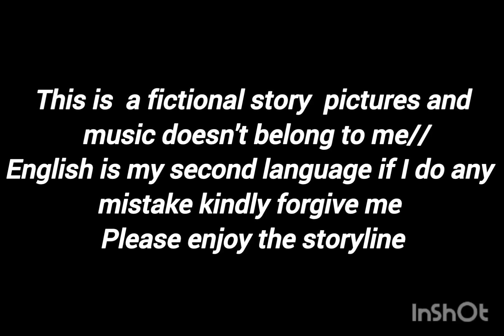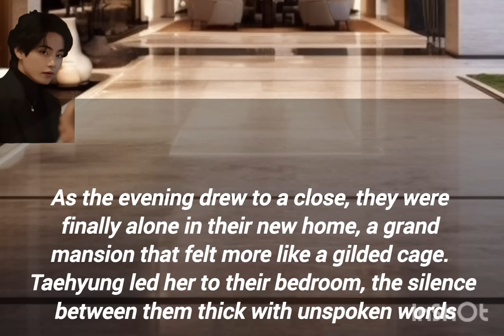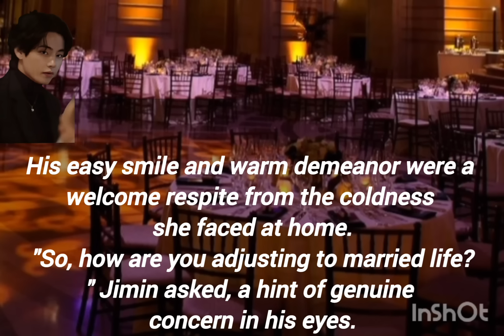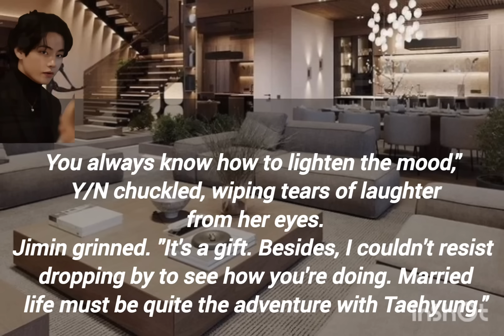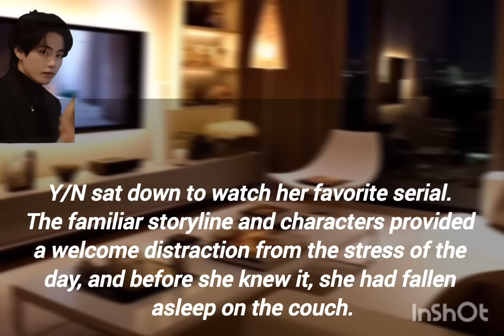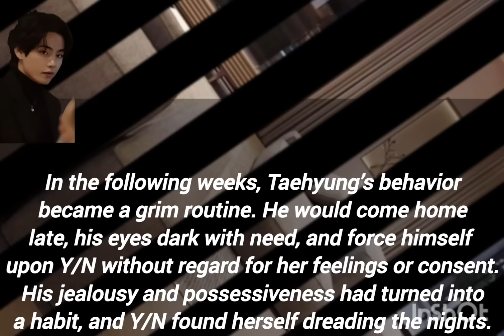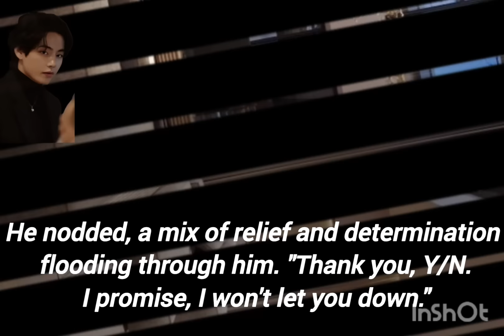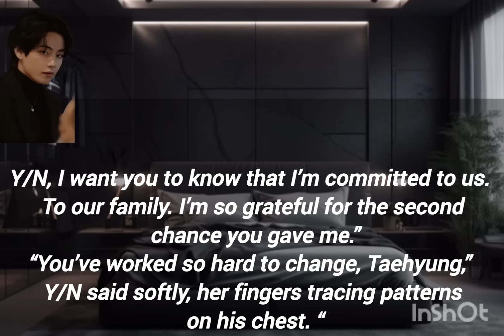Taehyung ff oneshot ( Arrange marriage) when he daily forced himself on you because of anger issues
youtubesearch
taehyung ff
bts ff
kim taehyung ff
taehyung new ff
kth ff
ff
taehyung ff new
bts new ff
v ff
bts
mimi fanfics
taehyung
bts ff force marriage
bts ff forced marriage
mimi fics
taehyung ff forced married
bts ff enemy
bts ff rival
force marriage with enemy ff
taehyung force marriage series
taehyung new series
taehyung ff series
bts fanfiction
taehyung forced marriage with enemy ff
taehyung ff force marriage
taehyung ff rival
taehyung forced marriage ff
btsff
taekook
jungkook ff
tae ff
vff
jungkook
jimin ff
taehyung oneshot
kim taehyung
jk ff
taehyung military
ffbts
taehyung fanfic
btsffjungkook
oneshot ff
taehyung oneshot ff
oneshot
btsffoneshot
taehyung mafia ff
taehyung fanfiction
tae
fanfiction
when he is your romantic husband taehyung ff
when he is your romantic husband ff
v mafia ff
bts mafia ff
bts ff🔞
taehyung ff little
taehyung ff little space
bts ff little space
taehyung ff mafia king
bts imagine shorts
taehyung ff new oneshot
taehyung ff shorts 18
taehyung ff shorts
taehyung ff hard stand shorts
taehyung ff hard stand
taehyung ff funny
when he gives you hickeys in front of his mom
when he gives you hickeys ff
when he gives you hickeys taehyung ff
when he back hugs you taehyung ff
when he back hugs you shirtless ff
bts little space ff
bts ff mafia king
taehyung ff when he gives you hickeys
jinjufanfics
bts ff romantic
kim taehyung ff oneshots
taetae reman store
fanfics
jinju fanfics
taehyung ff when you cold crush always ignore you but one day you both make out and get pregnant
bts ff romantic husband
taehyung ff oneshots
sad ff
cold husband ff
cold mafia husband
mafia husband
kimtaehyungff
bts ff roommate
bts oneshotff
taehyung oneshotff
taehyung cold husband ff
cold mafia husband ff
bts ff flirty husband
when he doesn't care about you but later you ignore him ff
when your cold mafia husband doesn't care about you ff
taehyung gangster ff
gangster ff
when you think your cold gangster husband doesn't care about you ff
bts ff flirty
taehyung ff indian series
when he is sad
taehyung ff jealous of his own son
taehyung ff jealous husband
when he is jealous of his son of
bts ff edit
bts shorts
bts ff jealous
when he is jealous of his son
when he makes his son cry
taehyung ff jealous
taehyung short ff
when he is jealous of his own son taehyung ff
when he is sad ff
when he wants a baby
taehyung ff romantic night
when he saw you changing clothes taehyung ff
when your enemy husband can't stop kissing you jk ff
when your enemy is your husband taehyung ff
when your enemy do it
bts ff hard stand
when he is your enemy
mew ff
romantic ff
viral video
when your boyfriend is sad
when he is upset with you
when he is needy ff
when he is needy ff taehyung
km_20240622_720p_60f_20240623_210110
ot7 bts ff
jk ff shorts
kpop ff
jungkook ff oneshot
v ff little space
jk ff mafia
cold mafia ff
jungkook ff ceo
kim taehyubg ff
jk ff mafia husband
when popular girl insulted you in front of school bts ff
cold arranged-marriage husband who doesn't care about u finds u crying in your ex's arm
school heartthrob ff
taehyung obsession ff
jeonjungkook
fanfic
btsarmy
btsfanfiction
btsoneshotff
jkfics
btsjungkookoneshot
jkmafiaff
jungkookoneshot
ffjungkook
btsjungkookff
jkffoneshot
btsfanfic
jkoneshot
jungkookffoneshot
jkff
jungkookff
vfanfiction
arrange marriage to ceo bts ff
cold husband taehyung ff
cold husband bts ff
taekook edits
jimin oneshot ff
jungkook oneshot ff
vfanfic
arrange marriage bts ff
forced marriage flbts ff
taehyung arranged marriage ff
taehyung wattpad ff
taehyung 18 + ff
tae oneshot ff
rmff
jhope ff
suga
kim taehyung oneshot ff
bts oneshot ff
bts oneshot
jin ff
kiss
v edit
romantic husband
honeybunch
taehyung mafia boyfriend
mafia
jk
v bts
sdt
taehyung hd
bts v condition
taehyung news
taekook update
bts v news
taehyung latest news
taeff
bts news
taefanfic
mafia fanfic bts
taehyung sdt
bts v military
mafia fanfic jungkook
bts taehyung
bts v
taehyug hinted type 1
taehyung spoiler
bts v type 1 meaning
type 1 captures moments v taking break from busy schedule
type 1 two version
type 1 consisting pages
type 1 magazine
type 1 photobook
taehyung type 1
bts mafia fanfic
taehyung update